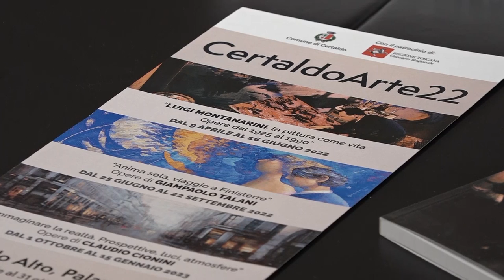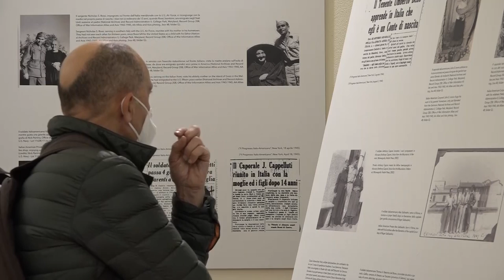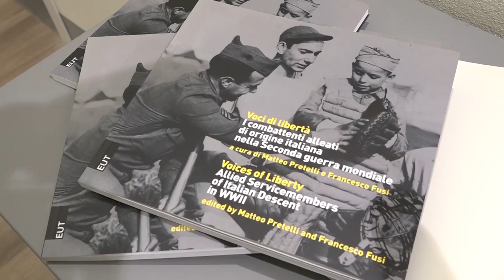SESTA RETE - Zoom consiglio regionale 16 aprile 2022